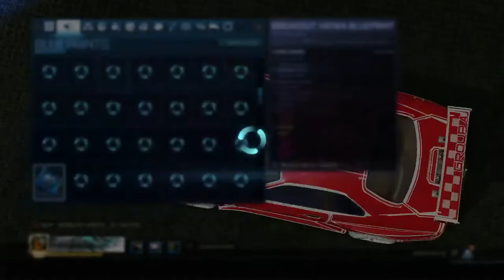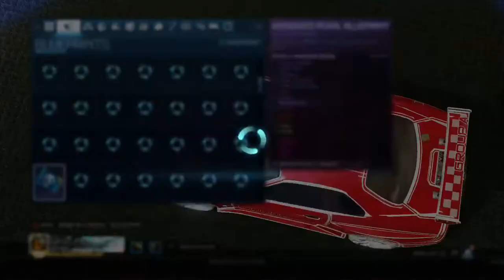Rocket League trade ups